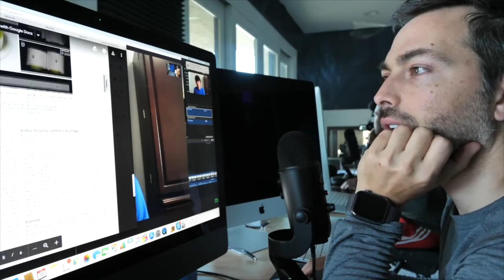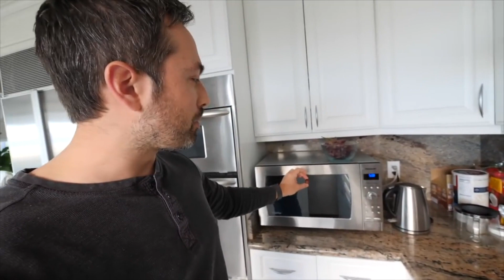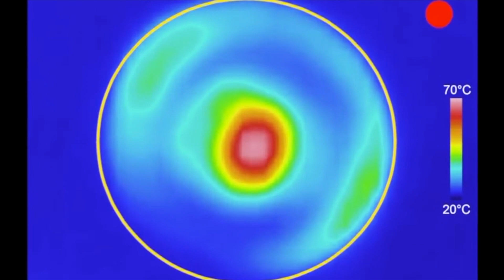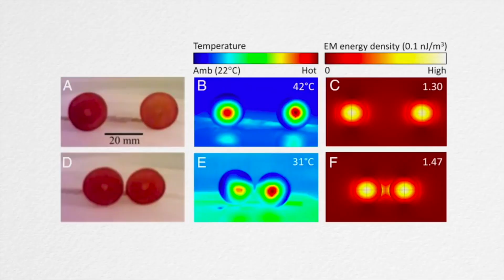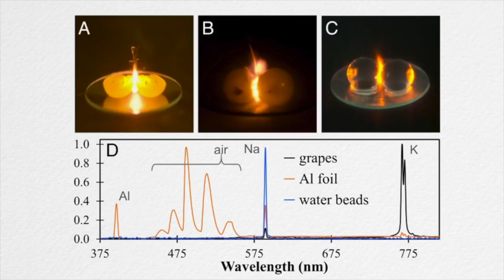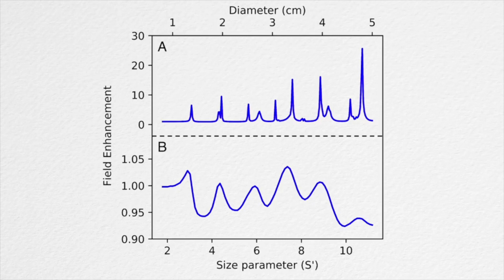كيف تحصل على البلازما من العنب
يمكننا أن نحصل على مادة البلازما بوضع عنبة مقسمة داخل المايكروويف. نشرح كيف تتم هذه النتيجة في هدا الفيديو.

عنبة مقسمة موضوعة في المايكروويف تنتج البلازما. لكن كيف يحدث هذا؟
العنب يعتبر من الحجم المناسب ولديه معمل الإنعكاس المناسب لكي يحبس ذبذبات المايكرو داخله. عندما تضع نصفين من حبة عنب (أو حبتين من العنب) بجانب بعضهم حقول الطاقة تتفاعل مع بعضها لتخلق الفائق من الطاقة الإلكترومغناطيسية في مكان الإلتماس. هذا يكون الحرارة والشرار والبلازما والتي يتغذى بشكل مباشر من المايكروويف.

شكر خاص لحمزة خطاك، البروفسور بابلو بيانوتشي والبروفسور آرون سلبكوف لحديث معي ومساعدتي لفهم الفيزياء وراء هذه الظاهرة الرائعة.

توصيل تكوين البلازما في العنب من صدى المايكروويف للثنائيات المائية

الشكر أيضا لستيف بوزي، شريكي الرئيسي في مجال البلازما

الرسوم المتحركة من ألان تشامبرلين

اسم الفيديو الأصلي باللغة الإنجليزية:
How Microwaving Grapes Makes Plasma

ستوديو الدبلجة
Racti Art Production
مدير القناة: وسام الشيخ حسن